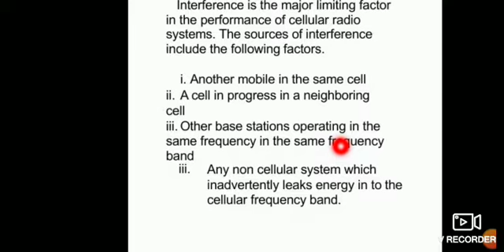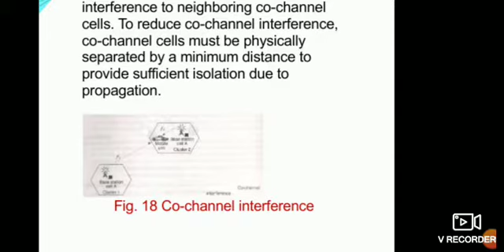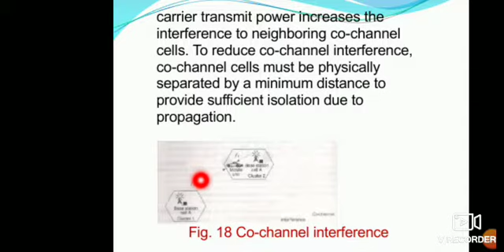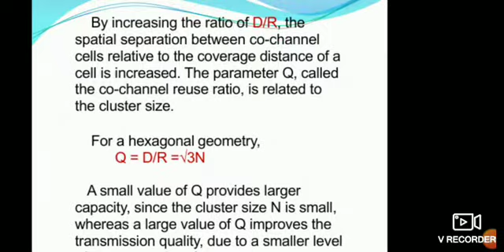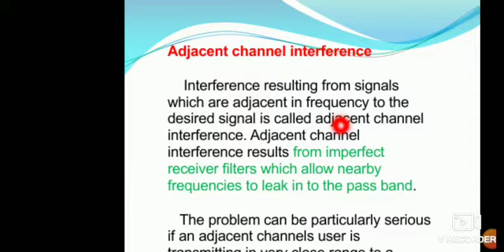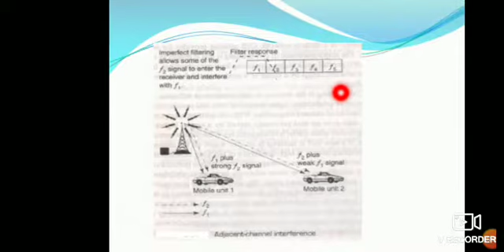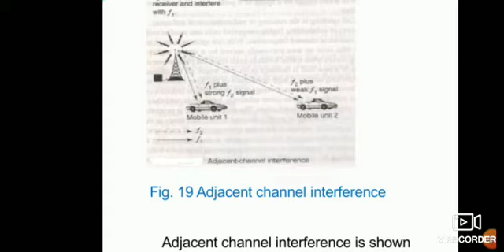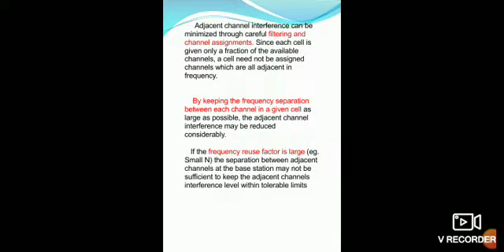Cellphone Interference and Cross talk:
Cochannel Interference, Adjacent Channel Interference